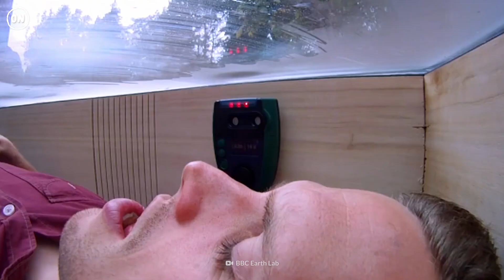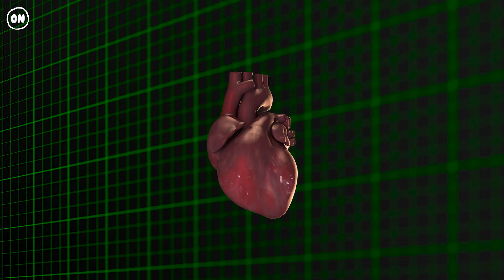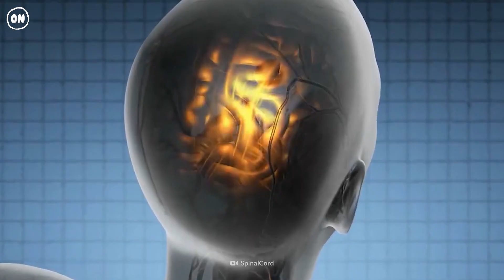Surviving an Avalanche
You look back to see a giant wall of snow racing toward you.  It's an avalanche!  How could you survive? The snow slide is gaining on you. You're not going to make it. Avalanches claim 150 lives every year. But even though they are extremely dangerous, there are ways to survive. How are you going to get out from under all this snow? And how long do you have before you run out of air?

00:00 - Surviving an Avalanche
01:14 - Under the snow
01:58 - Stay calm
02:52 - Hypothermia
03:57 - Oxygen starvation